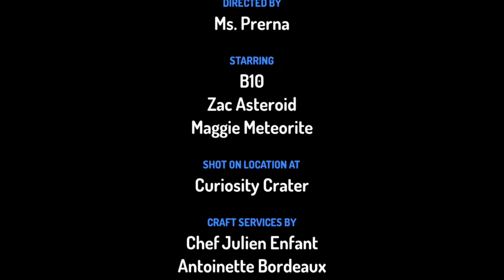MULTIPLICATION WORD PROBLEM WITH A SPACE STORY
A small trial to make a story with the help of Animation.
This video is for kids to understand Multiplication with the help of a story !